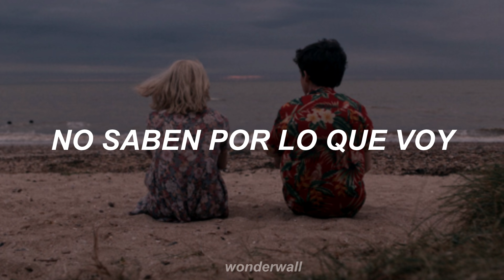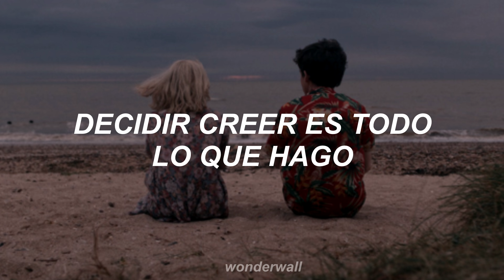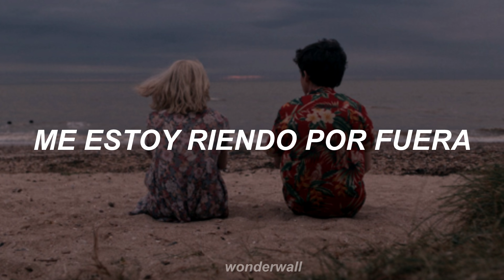Bernadette Carroll - laughing on the outside (traducida al español)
letra:
I'm laughing on the outside
Crying on the inside
'Cause I'm so in love with you

They see me night and daytime
Having such a gay time
They don't know what I go through
'Cause I'm still in love with you

No one knows it's just a pose
Pretending I'm glad we're apart
But when I cry, my eyes are dry
The tears are in my heart

My darling, can't we make up?
Ever since our breakup
Make believe is all I do